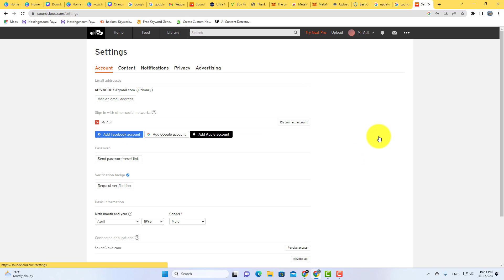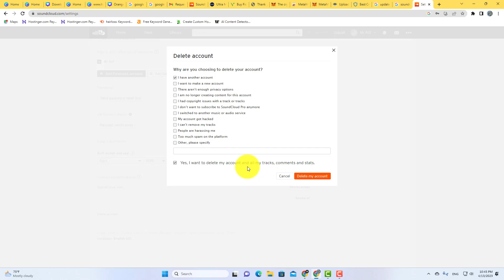How to Delete Soundcloud Account Permanently✅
delete soundcloud account, in this soundcloud tutorial you will learn How to Delete soundclound account permanently.